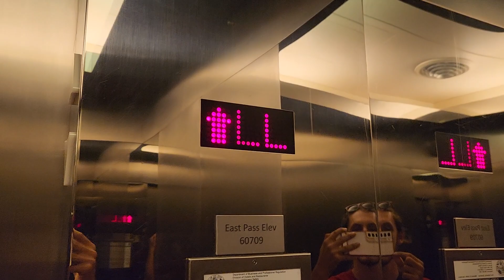Kone Hydraulic Elevator - Dillard's Court - International Plaza - Tampa FL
(7/7/23) This is identical to the one near Nordstrom. I said this in 2019, and saying it again in 2023.